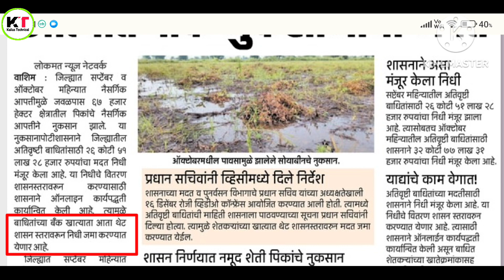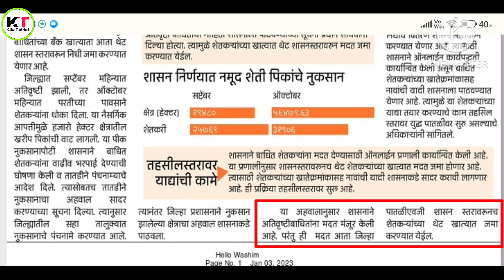आता शेतकऱ्यांच्या खात्यात थेट रक्कम जमा होणार ! शेतकऱ्यांसाठी आनंदाची बातमी | Nuksan Bharpai 2022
महत्वाची मुद्दे :

(1) अतिवृष्टी नुकसान भरपाई 2022

(2) नुकसान भरपाई वाटप सुरू

(3) नुकसान भरपाई बातमी

(4) Ativrushti Nuksan Bharpai

(5) Ativrushti Nuksan Bharpai 2022

(6) Nuksan Bharpai Update

(7) एकनाथ शिंदे निर्णय

(8) Eknath Shinde Nirnay

                          धन्यवाद !